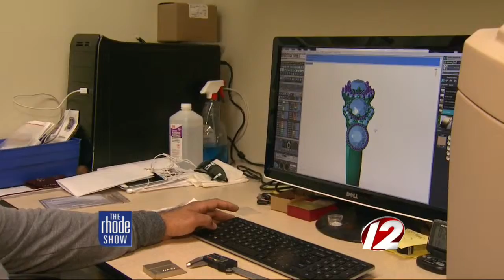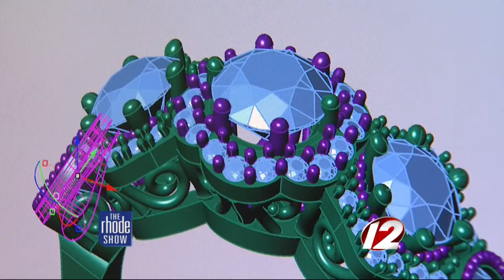Baxter's Jewelers offers quality to last a lifetime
If you're thinking of proposing, you need the right ring and there's few things to consider. Where do you go? What do you choose? And can you afford it?